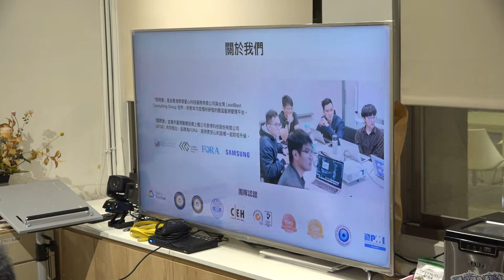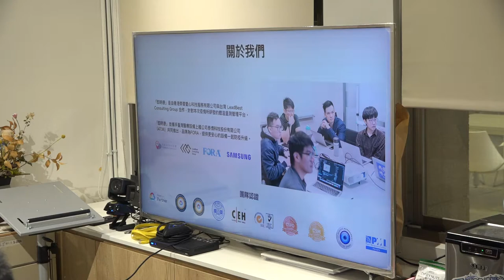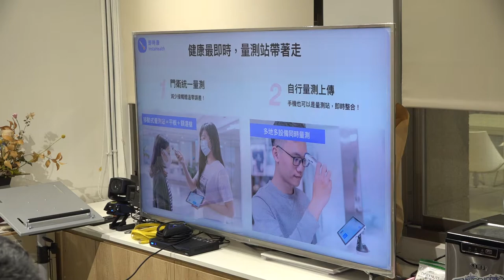2021-03-10 陳柏瑄（領投肯科技）來訪